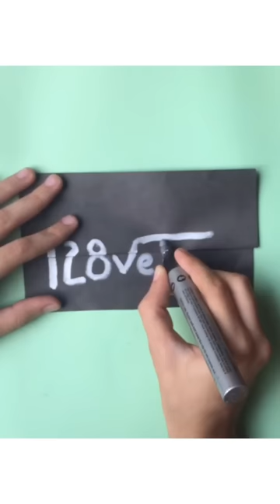I❤️U shorts youtubeshorts satisfying art